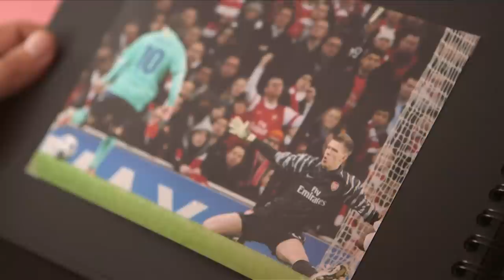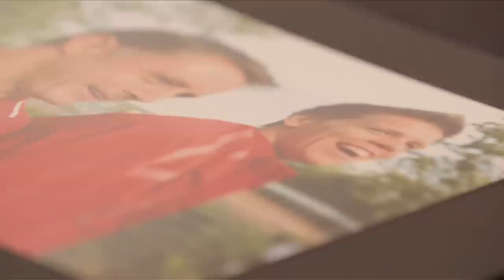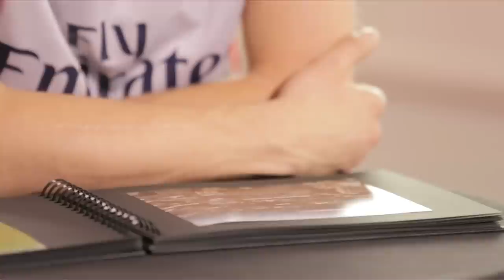Wojciech Szczęsny: Arsenal Albums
We take a look back at Wojciech Szczęsny’s career so far in the latest episode of Arsenal Albums.

This is the Official YouTube channel for Arsenal Football Club. This channel will aim to showcase the personality of Arsenal Football Club and give fans more of an insight into what it's like to be at this fantastic club. This channel will look behind the scenes and get closer to the likes of Lukas Podolski, Theo Walcott, Wojciech Szczesny, Jack Wilshere, Mikel Arteta, Olivier Giroud, Santi Cazorla and more.